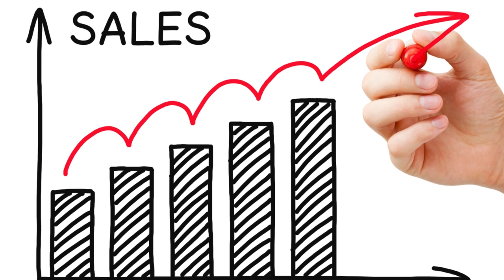Pick n Pay Sales Grow but Warns on Extra Costs from Power Cuts